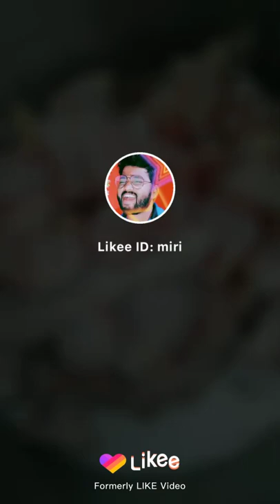cock vs knife --- chaaku se panga subscribe and like for more